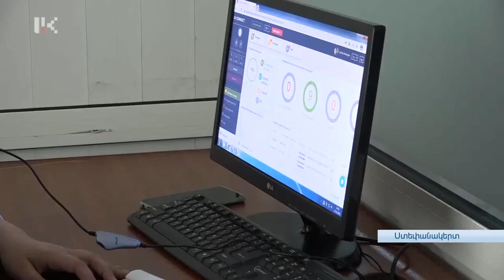Մարտի 2-ից գործում է արագ արձագանքման զանգերի կենտրոնը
Մարտի 2-ից աշխատանքի, սոցիալական և միգրացիայի հարցերի նախարարությունում հասանելի է արագ արձագանքման զանգերի կենտրոնը, որը գործում է հանրապետության ողջ տարածքում: 114 կարճ համարով թեժ գիծն աշխատում է առավոտյան ժամը 9-ից 18-ը: Քաղաքացիները կարող են ստանալ իրենց հարցերի պատասխանները, որոնք նախարարության լիազորությունների շրջանակներում են: Նախարարությունը պատրաստ է ընդունել նաև քաղաքացիների առաջարկները՝ ծրագիրն ավելի արդյունավետ դարձնելու համար:
Տեսանյութը Արցախի Հանրային Հեռուստատեսության